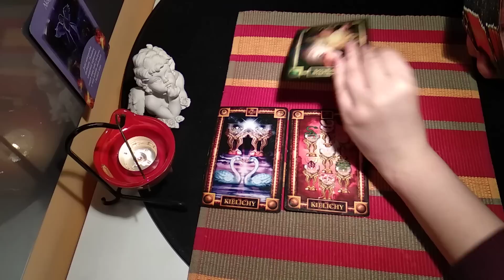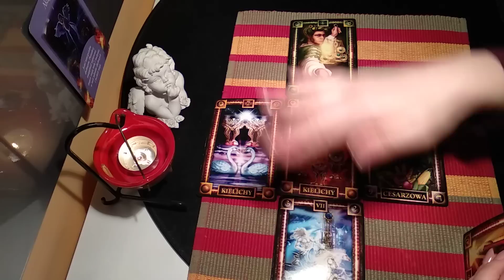Karty Dnia Poniedziałek 28.01.2019